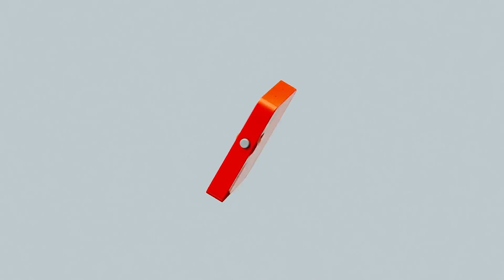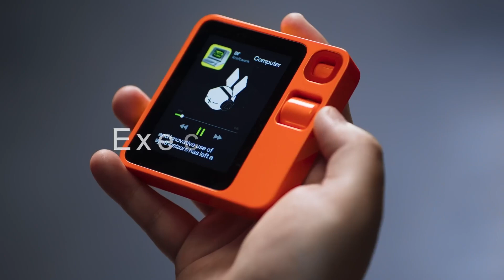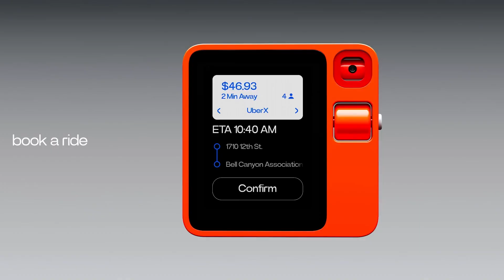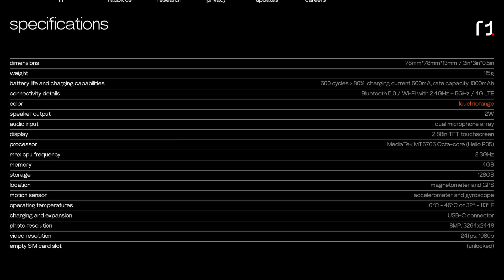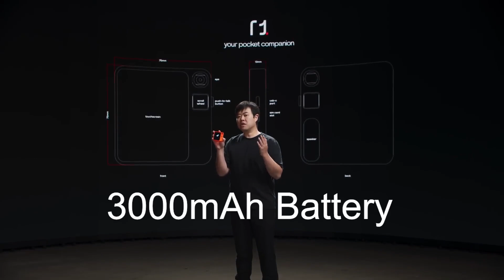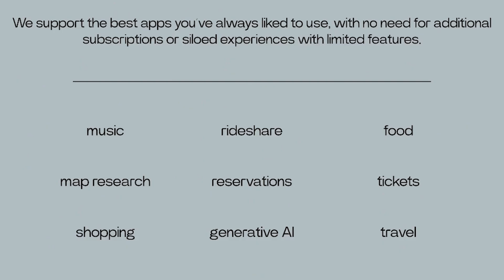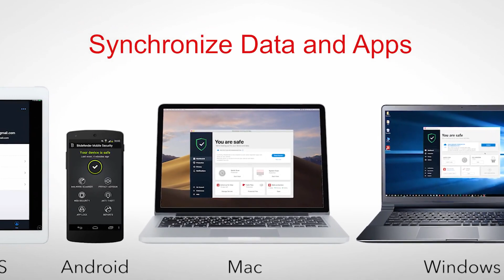The Rabbit R1 Review | The Best AI Assistant of CES 2024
In this video, I will show you the rabbit r1, a new device that claims to be the world's first pocket AI. The rabbit r1 is a small gadget that runs on rabbit OS, an operating system based on artificial intelligence. The rabbit r1 can perform various tasks using its large action model, which is a deep learning framework that can generate natural language, images, music, and more. I will unbox the rabbit r1, give you a hands-on demo, explain how it works, and share my honest review. If you are interested in AI, CES 2024, or the future of technology, you don't want to miss this video. Watch till the end to see my reaction to the rabbit r1's presentation at CES 2024 and find out if I think it will be a success or not.